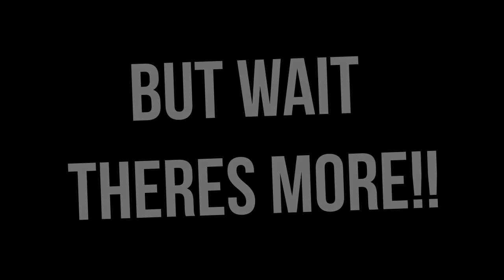Marvel Contest of Champions: (double feature video) Multiple 4 star and a 5 star Crystal opening!!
Thanks for watching the video! hit that like button if you dig what you saw follow me on twitter, Instagram and facebook links below. subscribe for more videos, i do live streams and random things all for your entertainment!

Currently playing
Marvel Contest of Champions
IGN - RizzoTheLegend

Pokemon Uranium

Pokemon SUN

Transformers Forged to Fight